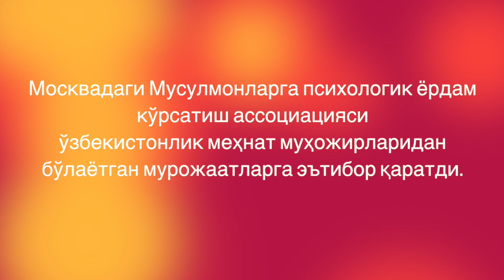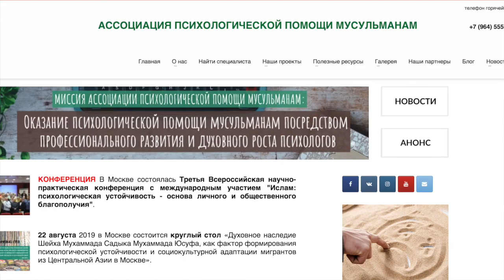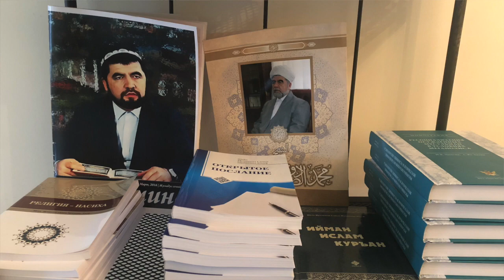Россия: Муслималар нега ҳимояга муҳтож? - BBC Uzbek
Россия: Муслималар нега ҳимояга муҳтож? – шу кунларда пойтахт Москвадаги Мусулмонларга психологик ёрдам кўрсатиш ассоциацияси ўзбекистонлик меҳнат муҳожирларидан бўлаётган мурожаатларга эътибор қаратди.

Россиядаги мусулмонларнинг сони турли манбаларда 10 миллиондан 25 миллионгача, деб нисбат берилса, уларнинг салмоқли қисмини айнан Марказий осиёлик меҳнат муҳожирлари ташкил этишади.

Россиядаги биргина Ўзбекистонлик хотин-қиз мигрантлар сонларининг ўзи ярим миллиондан ортиши тахмин қилинади.

- Муҳожирлардан бизга бўлаётган мурожаатлар умумий ҳисобда 3-5 фоизни ташкил қилади. Улар руҳий сиқилишлар, оилавий муаммолар, ота-она ва болалар орасидаги муносабатларда, шунингдек, бегона юртда дуч келинаётган маълум бир мураккаб вазиятларда маслаҳатлар сўрашади. Масалан, яқинда оиладаги зўравонлик мавзуси кўтарилди. Бу ҳам жамиятимизнинг долзарб муаммоларидан бири саналади, - дейди Би-би-си Ўзбек хизмати билан суҳбатда Мусулмонларга психологик ёрдам кўрсатиш ассоциацияси раҳбари Ольга Павлова.

Суҳбатни Москвадаги мухбиримиз Соҳиба Ҳаёт уюштирган.

Бир кўринг-чи. Агар, ҳозир Россияда меҳнат муҳожирлигида бўлсангиз, сиз қандай вазиятдасиз? Ёрдам сўраб, шу каби ассоциация ёки марказларга ҳеч мурожаат қилган ҳолларингиз бўлганми?